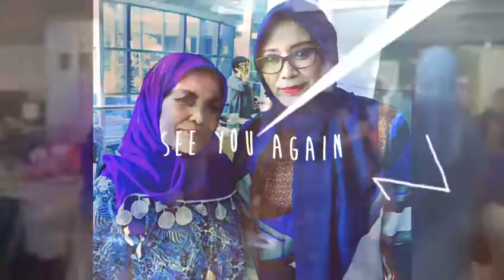Julia Rossie Dalam Acara Arisan STARINA Part 4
Dihadiri oleh Artis Artis Ibu Kota